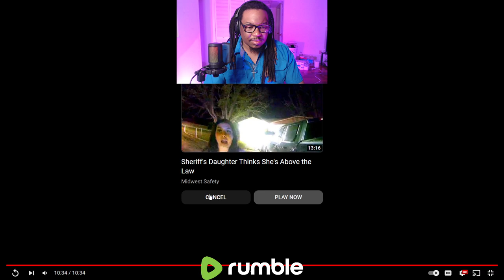[Reaction] Body Cam - Don't Punch a Cop